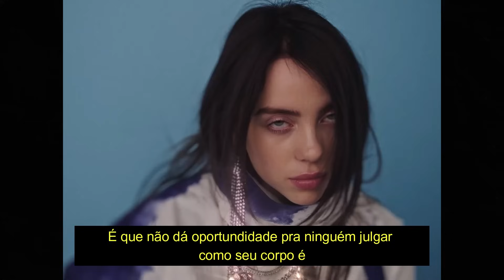O LADO TRISTE DA VIDA DE BILLIE EILISH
Hoje viemos analisar toda a carreira da Billie Eilish, abordando todos os altos e baixos da vida dela.

MINUTAGEM:

00:00 - Billie Eilish fala sobre depressão
00:12 - Intro
01:49 - Quem é Billie Eilish e início da vida
02:40 - Início da carreira (Ocean Eyes)
03:43 - Don't Smile At Me
04:21 - When we fall asleep, where do we go?
05:45 - Bad Guy
08:10 - Grammy
08:45 - O lado triste da vida da Billie Eilish (depressão, relação com o corpo e etc)
14:53 - Happier Than Ever
16:40 - Conclusão

Quem somos?